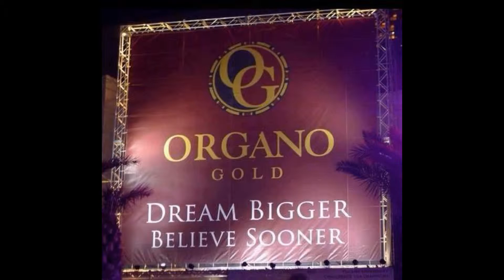Organo Gold Millionaire Mentorship Training Call 2-8-15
English -- 6pm PST, Spanish -- 730pm PST

Inglés -- 6pm PST, Español -- 730 pm PST